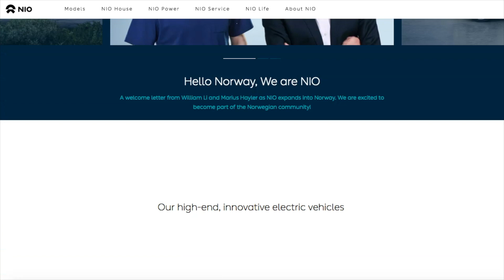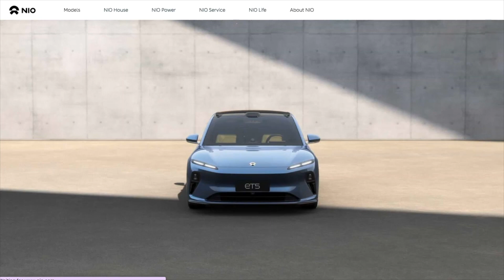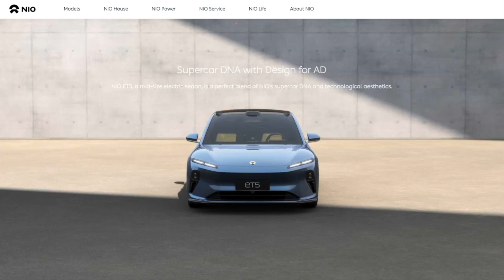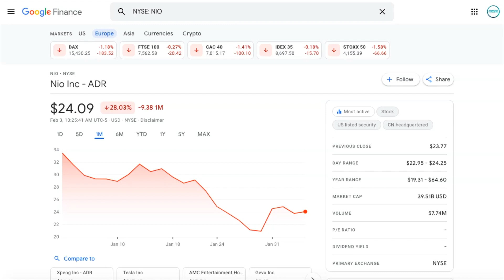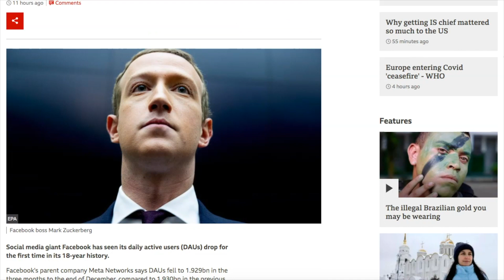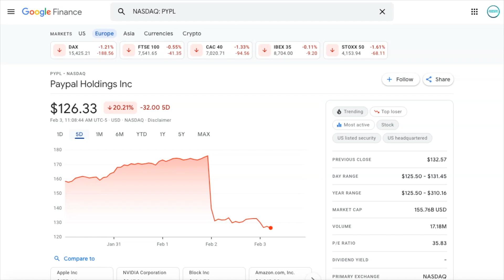NIO STOCK: Urgent Update For Nio Stock Holders About The Future..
Today we talk about NIO STOCK; the good, the bad and the ugly. But don't worry, it's mostly just good. As always, we are going over fundamental analysis, price action, updated price predictions and news.